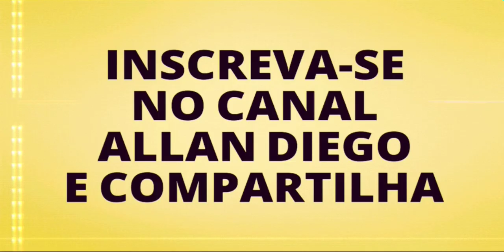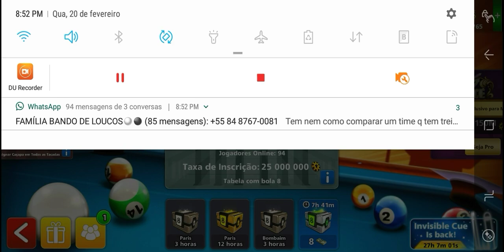DICAS DE SAIDA & PLANEJAMENTO AOBA DEIXA O LIKE 🎱BALL POOL🔥😜😎😍✌👍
Celular novo fiz um vídeo perdi mas não vou deixar de postar